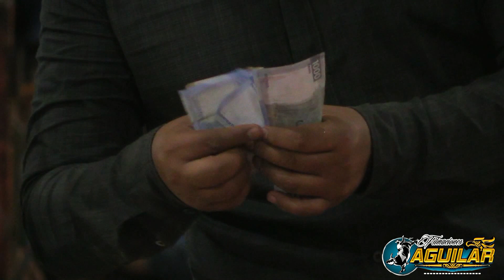ASI SE VIVE EL JARIPEO EN MOCHITLAN GRO!!! RANCHO EL TIGRE DE QUECHULTENANDO GRO. 2022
Rancho el tigre de quechultenango Gro. de malo Navarrete en mochitlan gro.
enfrentándose a la cuadrilla de jinetes la no me se rajar
Gran espectáculo que se vivió, toros lúcidos, le quitan el invicto al tequilero en una revancha que se dio con el tijolo de Ayutla.
con una presentación diferente.
la vaquilla la tóxica y el pechugas lo volvió hacer.